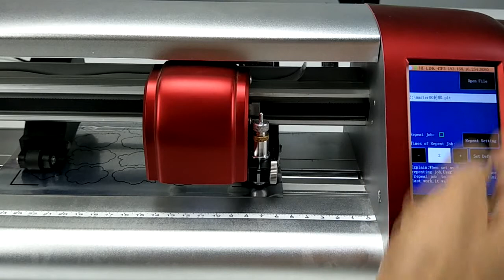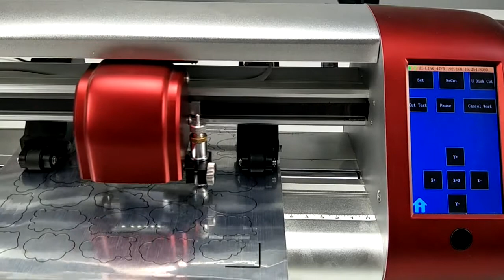skycut cutting plotter camera for contour cutting.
skycut cutting plotter patented feature:camera for contour cutting.